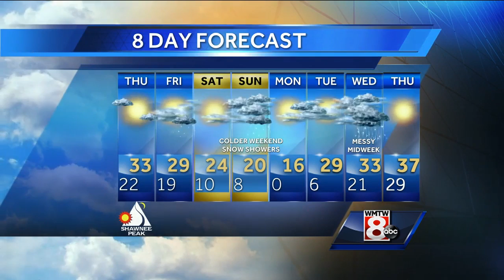Roger's Wednesday evening forecast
How’s the weather looking for your Wednesday evening? Get the latest Maine’s Total Weather video forecast from Chief Meteorologist Roger Griswold.